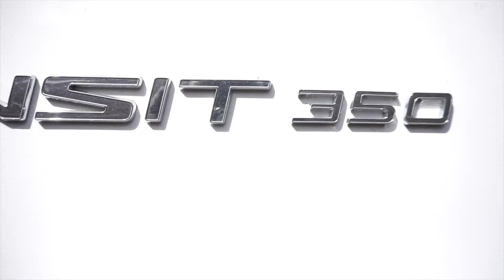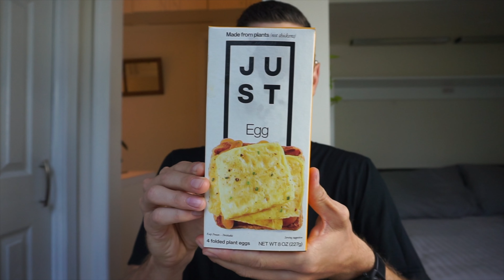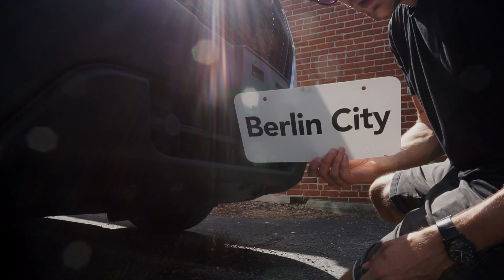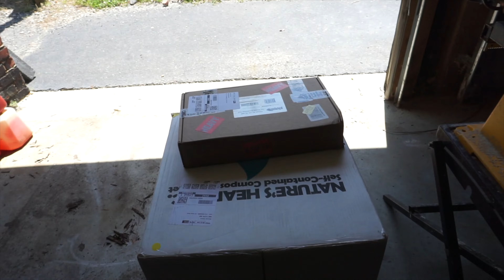CHEGOU | Construindo Motorhome Ford Transit Ep. 01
Finalmente chegou minha van, uma Ford Transit 350! Agora, o planejamento e o projeto realmente começam. Já estou me sentindo sobrecarregado com tudo que preciso fazer, mas estou animado também!

Bora montar um motorhome juntos!

Quando vocês acham que todas as peças que pedi serão entregues? Espero que logo...

Abraço!